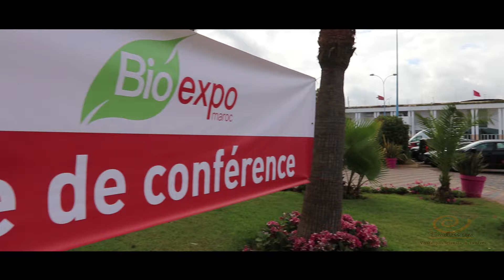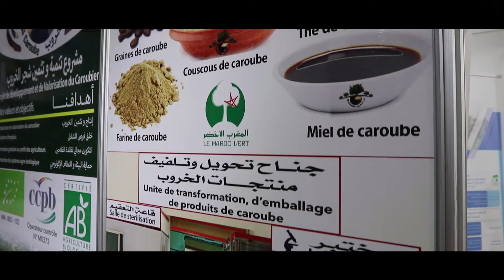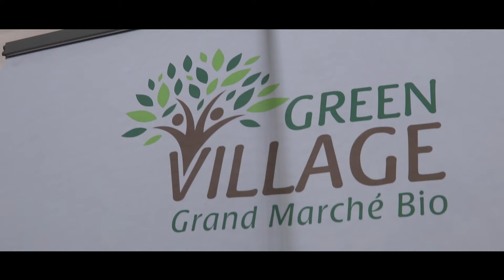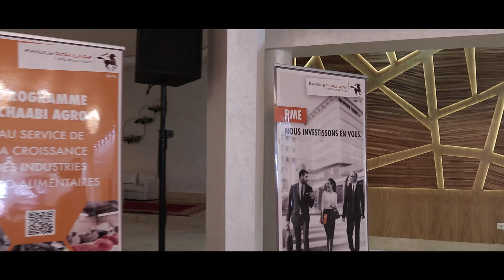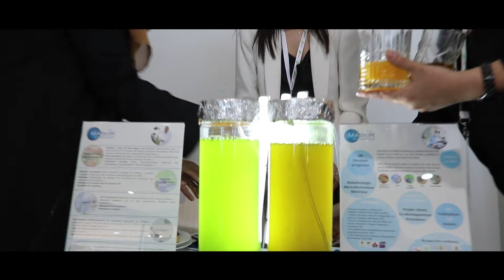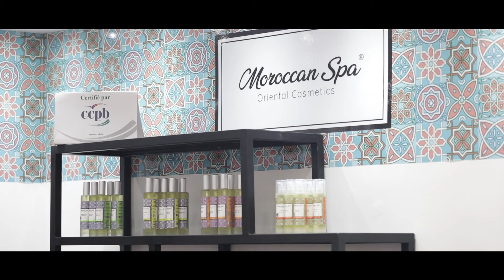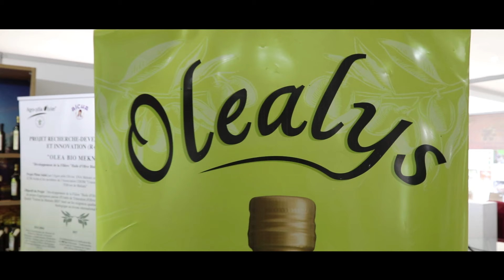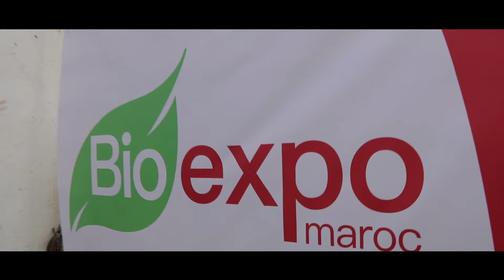Le 1er salon Bio au Maroc, 21 au 23 Juin 2019, Casablanca, présenté par CEBio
Présentation vidéo, résumée par CEBio (Club des Entrepreneurs Bio), du 1er salon Bio au Maroc, du 21 au 23 juin 2019: 50 exposants, 6 conférences avec une trentaine d'intervenants, et des milliers de visiteurs.